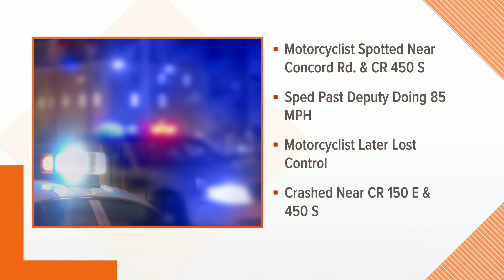1 dead after motorcycle crash in Tippecanoe County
It happened Tuesday at a roundabout at County Roads 150 East and 430 South. Police said the rider sped past a deputy going about 85 miles per hour.